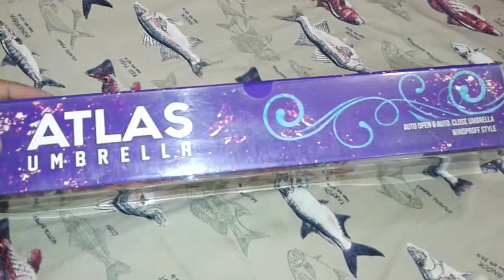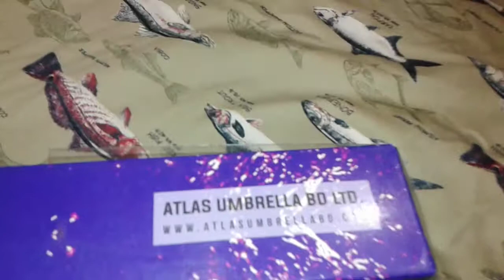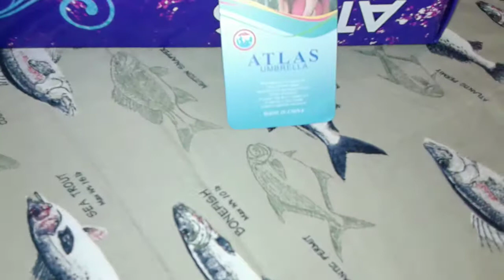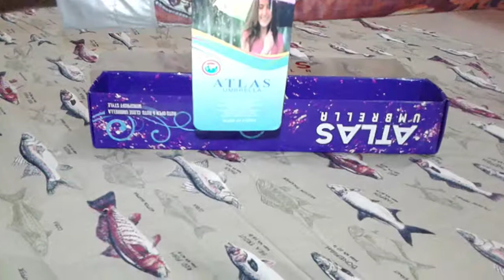Umbrella- Atlas Premium Quality Automatic Travel Umbrella.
Atlas Brand High Quality Long Lasting Automatic Travel Umbrella. Auto Button On/Off Features. Ideal For Male And Female. Colourful And Extraordinary Design. Made In China. Sunlight UV Protected. Regular Price BDT - 900/-, Approximately USD $11.5/-.